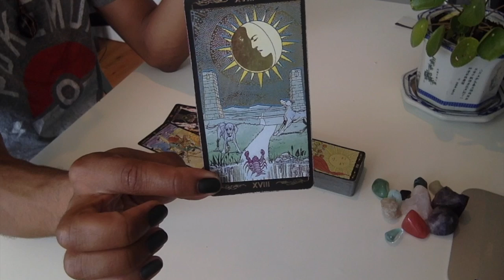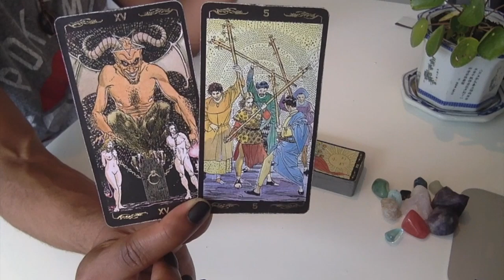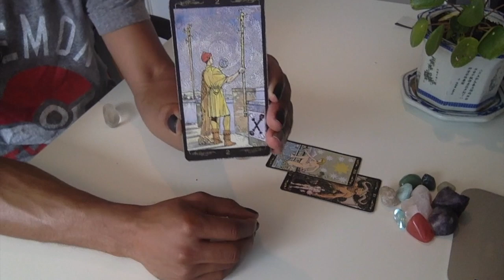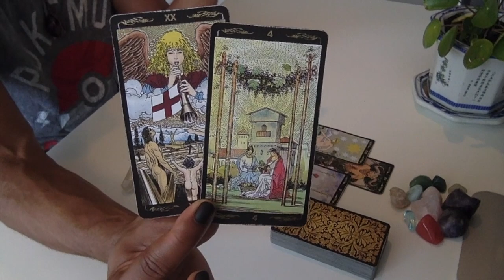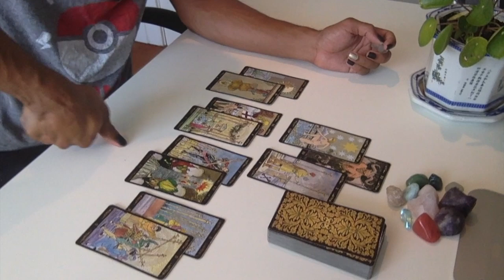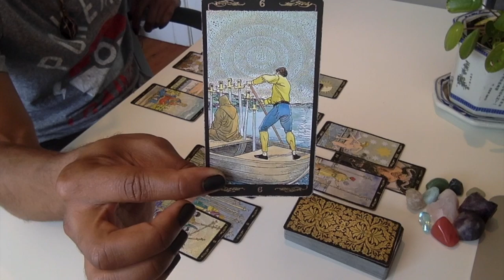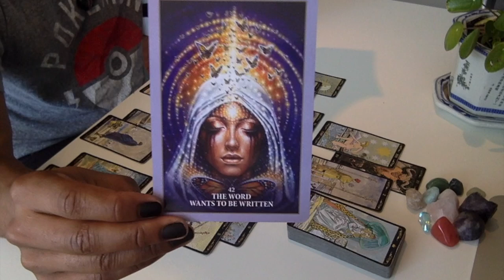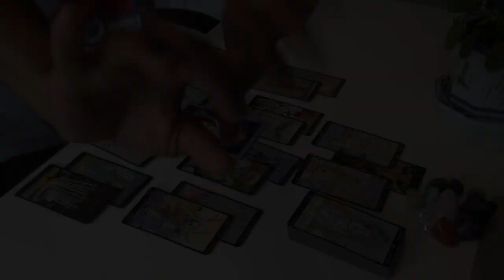Virgo - * Conformity; A Way Out Is Coming * - September 2019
LIVE READINGS:
30 min - $65
60 min - $130

Available oracle decks:
~Crystal Mandala
~Sacred Rebels